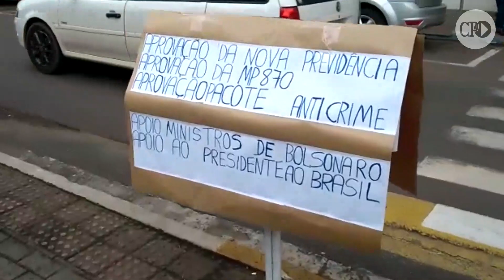Manifestações em favor de Bolsonaro mobilizam cidades no interior do Estado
Santa Cruz do Sul, Pelotas, Santa Maria e Caxias do Sul estão entre os municípios que sediaram atos neste domingo.